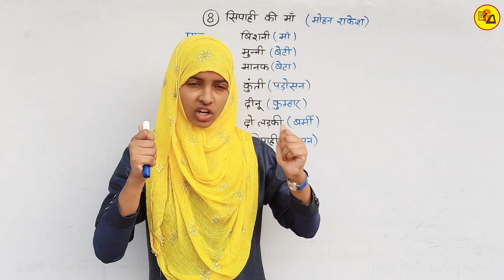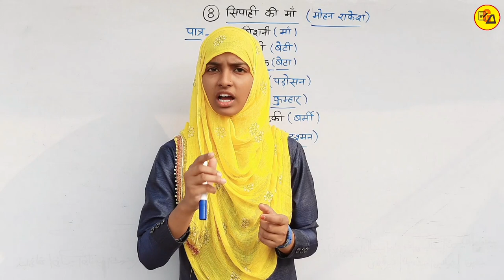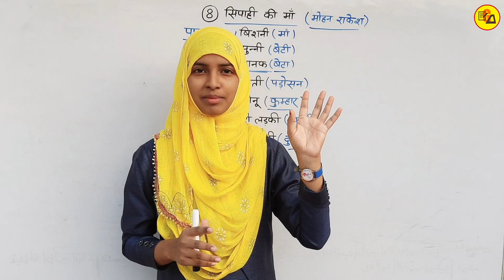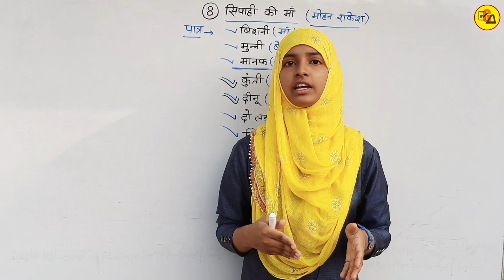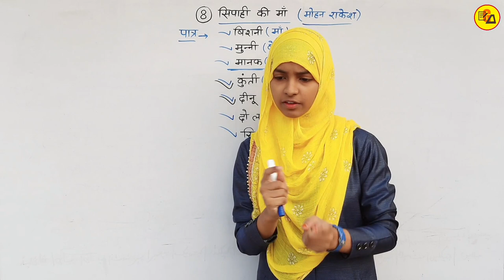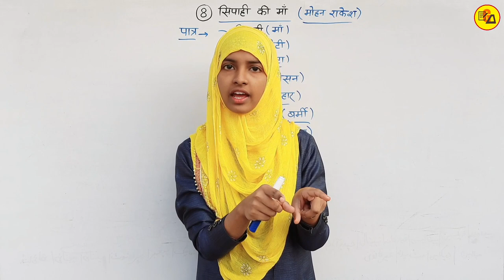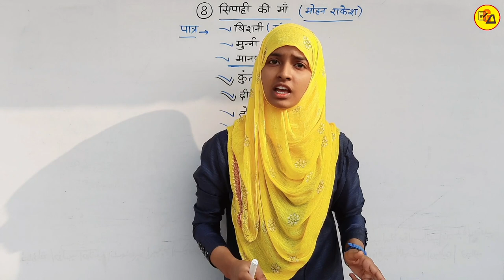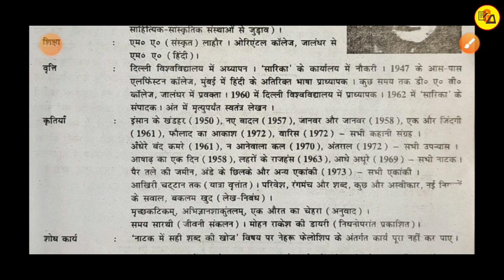Class 12 Hindi Chapter 8|Sipahi ki Maa|सिपाही की मां|Digant Hindi Sipahi ki Maa Chapter 8 By Muskaan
Best Wishes :-
इस वीडियो में कक्षा 12वी दिगंत हिंदी के किताब से 8वें चैप्टर की समाप्ति की गई है| जो आपके आने वाले वार्षिक एग्जाम के लिए बहुत ही ज्यादा महत्वपूर्ण साबित होने वाला है इसलिए इस वीडियो को अपने दोस्तों तक पहुंचाने की कोशिश करें ताकि सभी विद्यार्थी इसका फायदा उठा सकें l